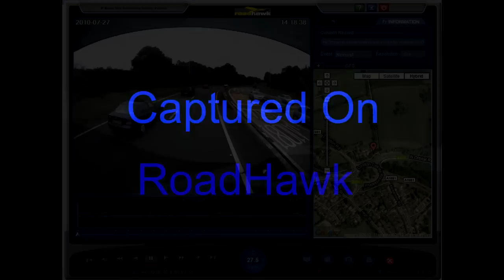'Crash for Cash' caught on RoadHawk dash cam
This is a potential 'Crash for Cash' caught on RoadHawk dash cam. A lorry driver was going about his daily business when the car in front suddenly brakes causing him to collide in to the back of him. On later inspection the insurance company involved deemed the video to be suspect and handed it over to the Police. After a long investigation the police have busted a huge 'Crash for Cash' ring involving over 120 incidents in the last year, possibly totalling  more than £3m of insurance fraud. This clearly demonstrates the advantages of having a RoadHawk forward facing dash cam in your vehicle.

Police believe this to be a 'decoy rear end shunt' with two cars involved. Watch the video carefully. When the lorry driver pulls in to the left hand lane the Mercedes closes the gap between itself and the car in front. The VW Golf makes a sudden turn causing the Merc to brake hard. The Golf is used as a decoy to give the Merc the excuse of having to stop quickly.